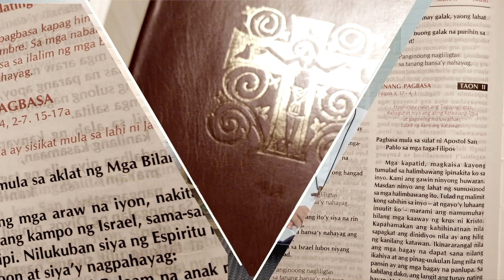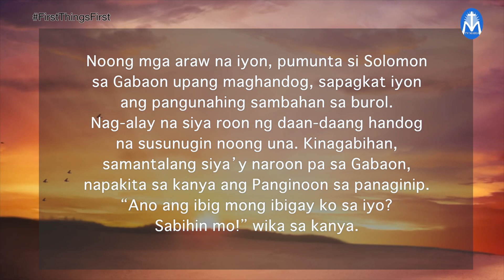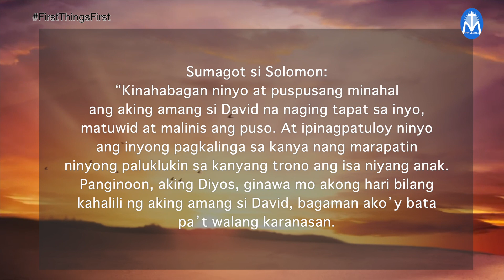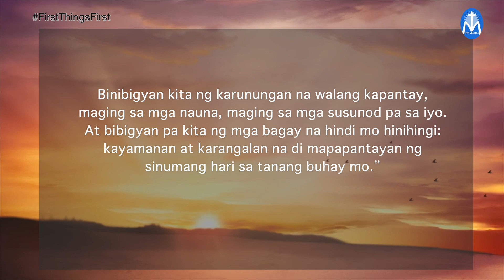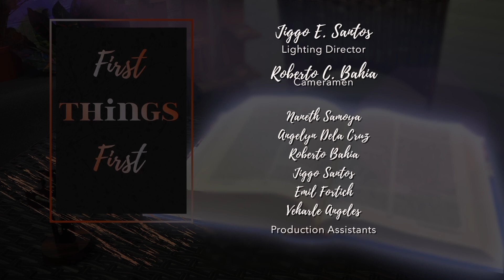First Things First | February 5, 2022